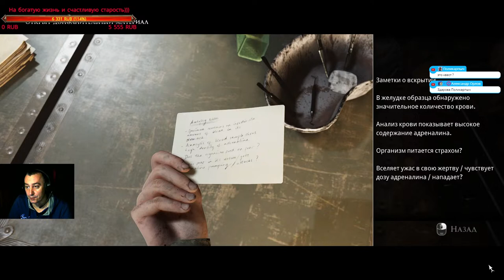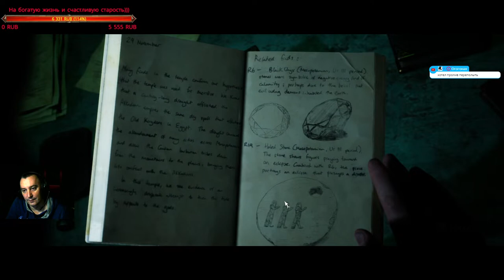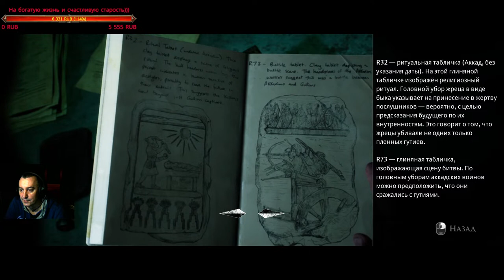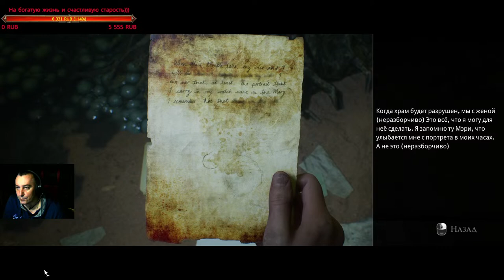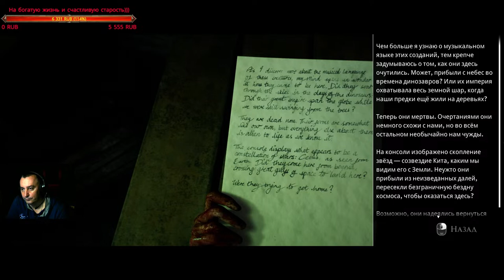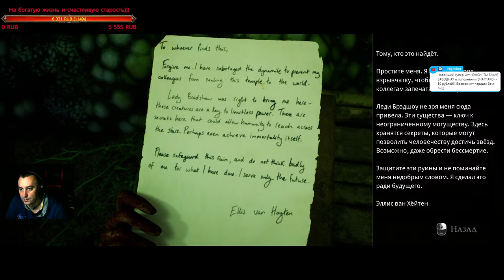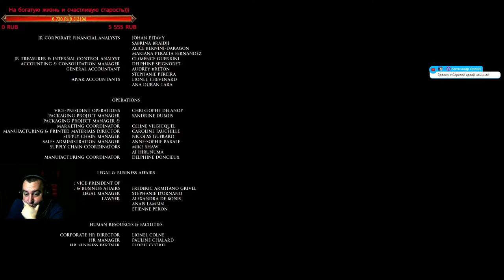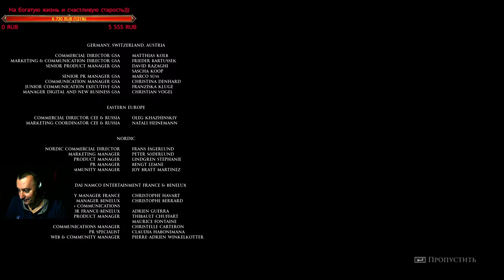The Dark Pictures: House of Ashes ➤ Прохождение — Часть 3(18+)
Rex Andrew
Огогонах
Александр Орлов
Andris dakstins
Slawok S
Костя REXXX257 Резников
Kalinhar
Сергей Ковалев
Андрей Онищенко
Андрей Довгий
Сергей Кутузов
Сергей Головач
Клим-Ворошилов
TremmerT Che
Stage1 __
Алексей 4p0kEr Протасов
Playgame613
Роман Нурасов
Михаил
Дмитрий Мишкилеев
Darius Mokšeckas
Роман Разоренов
Иван Христун
Dimastr 161
DBP DESIGN
Василий Киселев
Juriy Kalinin
Андрей Довгий
Playgame613
Aleksandr Gaidai
Дмитрий Ночовный
Василий Игнашев
Петр Рыбак
LKW-Пилот. Немецко-русский дальнобой
Zheka 29.07
Ал Ком
Андрей Шаполов
Сергей Кутузов
tatem4ik
Nikita67smolensk
ЕВГЕНИЙ TЮРИКОВ
Pro100Sania
Maksym Abramenko

✋ХЕЙ, БРО✋